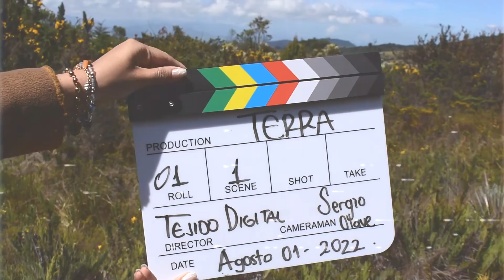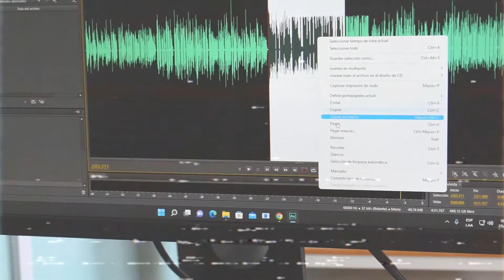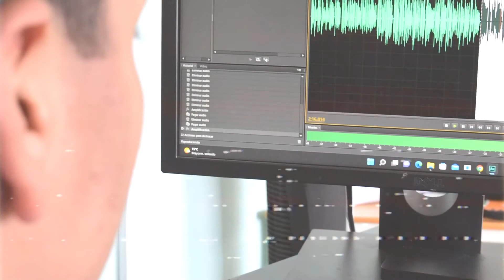🌾🌿TERRA, Un tributo al territorio saboyano (Detrás de Cámaras)